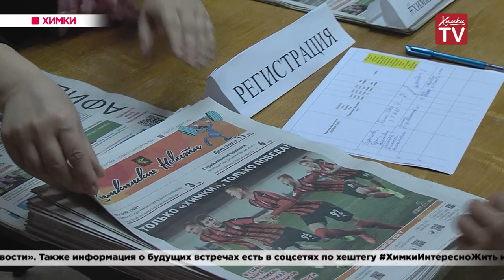Основы эстрадного вокала для химчан. 28.10.19